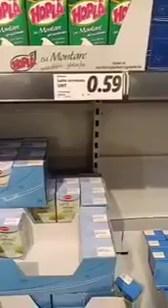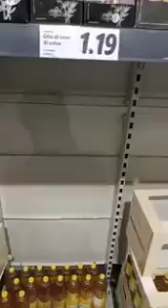Inadmissible : Denrées alimentaires beaucoup moins chères en Europe qu’au Sénégal